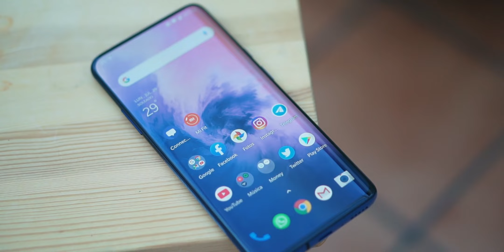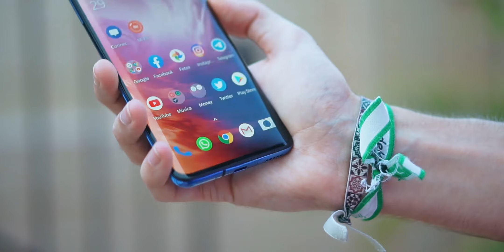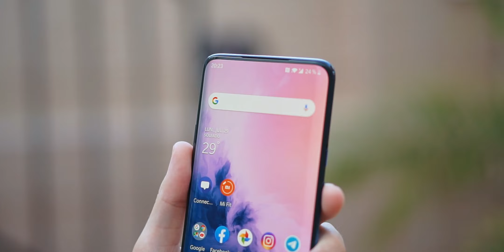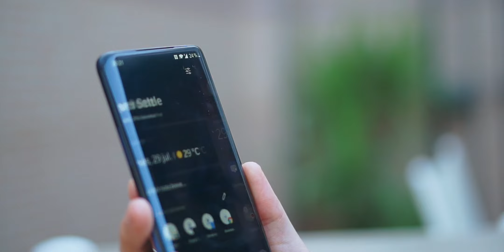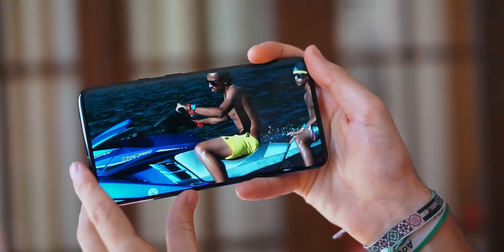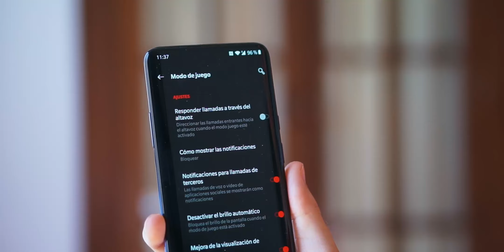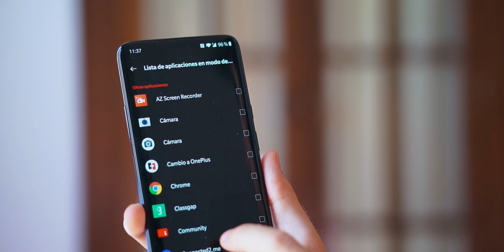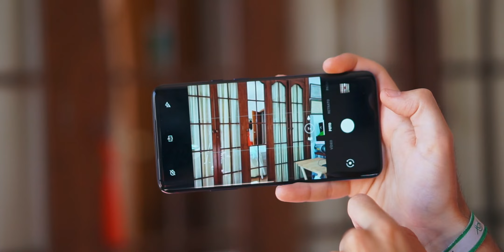¿Es tan BUENO como DICEN? 🤔 | OnePlus 7 Pro review en español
El OnePlus 7 Pro es uno de los teléfonos del año, pero en este análisis te voy a contar si realmente es tan bueno como dicen.

Comprar OnePlus 7 Pro (6+128GB)
Comprar OnePlus 7 Pro (8+256GB)
Comprar OnePlus 7 Pro (12+256GB)

👉¿Qué vas a encontrar en este canal?
Pues sencillamente te comparto mi pasión por la tecnología, así que encontrarás reviews de teléfonos, recomendaciones sobre apps y consejos muy útiles.

Sinceramente, me das la oportunidad de seguir creciendo y mejorando mi contenido. Así que sería genial que lo hicieras si te gusta el contenido